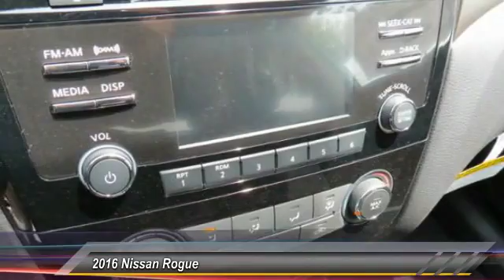2016 Nissan Rogue new, Altima, Maxima, Sentra, 370Z, Murano, Fontana, Rancho Cucamonga, Ontario, San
2016 Nissan Rogue S

Fontana Nissan
16444 South Highland Avenue

2016 Nissan Rogue-When you buy from Fontana Nissan, you get our lowest price first. Our hassle-free and stress-free environment is the reason why so many customers come from San Bernardino, Riverside, Corona, Ontario and many other cities outside of Fontana just to buy a NEW car.  Consumer may or may not qualify for college grad or military rebates, please contact dealer for details!